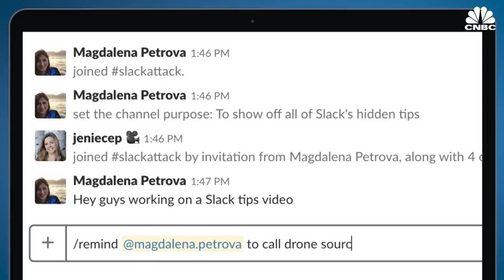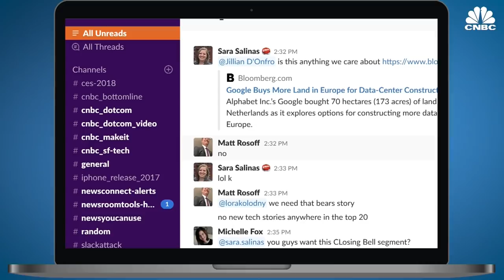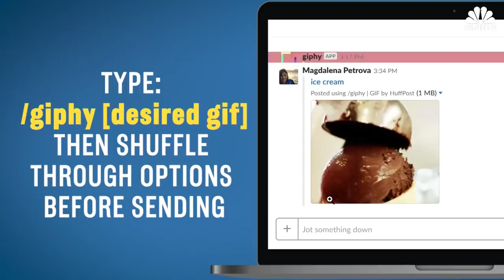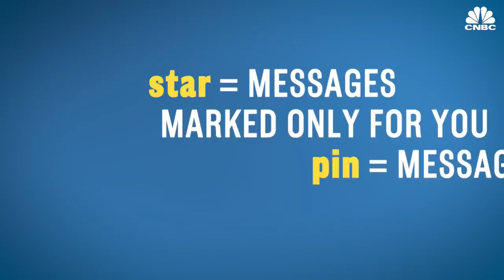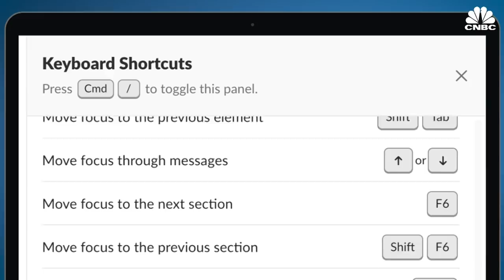Slack Hacks To Make You A Messaging Guru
Slack has grown to more than 8 million daily active users since the start-up launched four years ago. The messaging platform is used by more than 500,000 companies worldwide. Here are nine tips to help you get the most out of the popular office tool.

Slack Tips And Tricks To Make You A Messaging Guru | CNBC